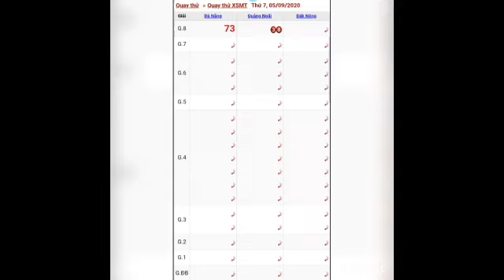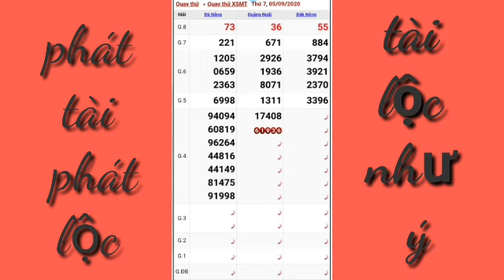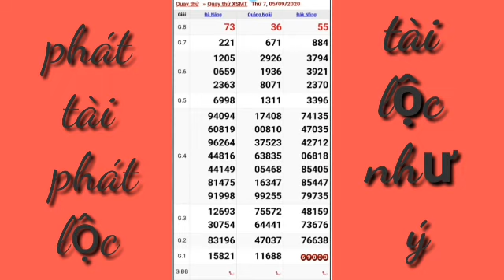QUAY THỬ DỰ ĐOÁN KẾT QUẢ XỔ SỐ MIỀN TRUNG NGÀY 5/9/2020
Lưu ý:  Quay thử dự đoán kết quả xổ số miền trung chỉ mang tính chất tham khảo thêm không mua bán lô số dưới mọi hình thức cám ơn mọi người